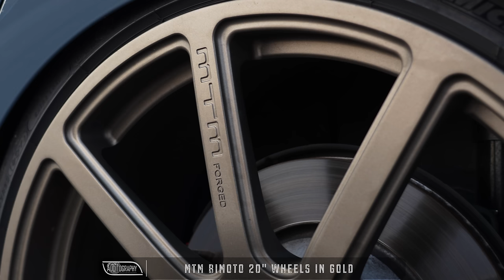FIRST DRIVE! 2023 AUDI RS3R MTM 653HP - THE GREATEST RS3 EVER CLIMBING THE ALPS - Pushed hard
Here at Auditography, we continue to give you the best and most special Audis on earth. Today, you get to see the brand new 2023 Audi RS3R MTM Sedan with an insane 653hp. Taken to the mesmerising Austrian Alps, you get to see the beauty shots, as well as sounds and accelerations echoing through the mountains. Lean back and enjoy the video!

Car: 2023 Audi RS3R MTM Sedan (2.5L 5cyl Turbo)
Numbers: 653hp/750Nm/480kW/360lbft
Color: Kemora grey
Performance:
0-100km/h: 3.02sec
0-200km/h: 9.44sec
Top Speed: 300km/h (limited)
Weight: 1574kg/3472lbs
Tuning: Conversion of the OEM ECU and TCU (engine / transmission control unit), incl. increased torque over the entire rpm range, replaced speed limiter and optimized gearbox communication with faster shifting reaction. This conversion consists mainly of an improved intake manifold with MTM Logo and various intake optimisations. The vehicle stays fully diagnosable, an OEM update can't be overwritten. The installation is only possible in D- 85139 Wettstetten and takes about 5 working days, the vehicle is required. The conversion is fully reversible without trace. Also available with louder ignition pops
Package cost: 27.070,00 EUR (incl 19% VAT)
Installation cost: 8.896,00 EUR - Installation time: 65hoursInstallation only at MTM in 85139 Wettstetten, Germany
Location: Kaunertal Glacier, Austria
Camera: Canon R5 / 24-70 RF
Thanks to: Carparazzi_official
Thanks also: @laerchenhof_kaunertal for hosting the whole team in their amazing mountain hotel during the shooting of this video